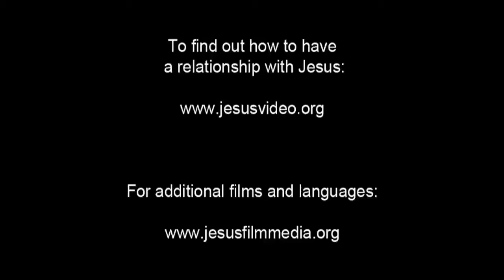English - Very Very Very Good News! Romans 10 Verse 9 - Jesus is Risen! Risen Jesus Saves!!!(8)